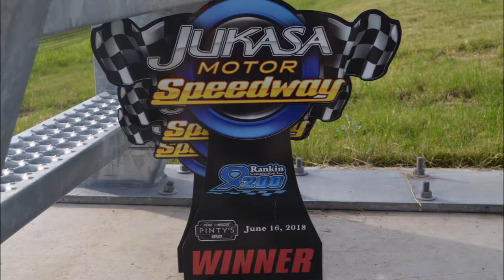CKMS Wide World Of Motorsports EP. 10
This week on CKMS WWOM

 We also kick off the show with our  recap of the races from Iowa this past weekend.

After we will be talking about our coverage from Jukasa Motor Speedway in Cayuga  ONT. We talk to the podium of the Rankin Construction 200 Alex Tagliani, Cole Powell and Kevin Lacroix. We also chat with  newly inducted Canadian Motorsport Hall Of Fame DJ Kennington. and CBRT member and Canadian Indie Wrestling legend Vic Venis!

As well as our companion page on FB

Tune in weekly 1-2 PM EST radiowaterloo.ca/listen worldwide and mobile friendly!
Rogers Digital Cable CH 946
102.7 in the #519